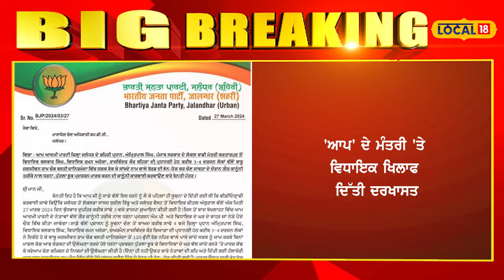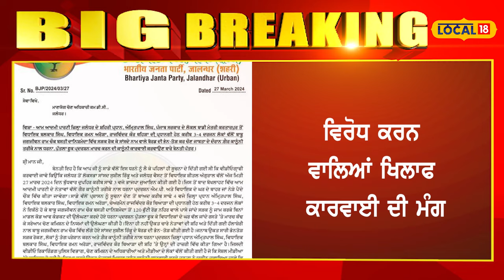Sushil Rinku ਵੱਲੋਂ 'AAP' ਦੇ ਕੈਬਨਿਟ ਮੰਤਰੀ ਸਮੇਤ ਵਿਧਾਇਕ ਤੇ ਵਰਕਰਾਂ ਖ਼ਿਲਾਫ਼ ਲਿਖਤੀ ਸ਼ਿਕਾਇਤ